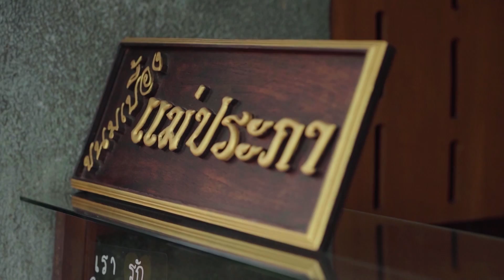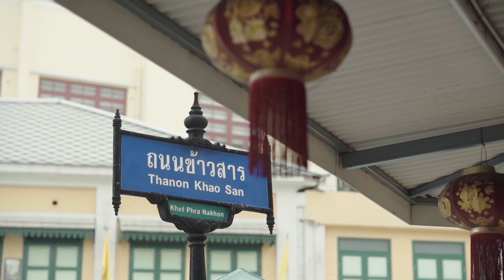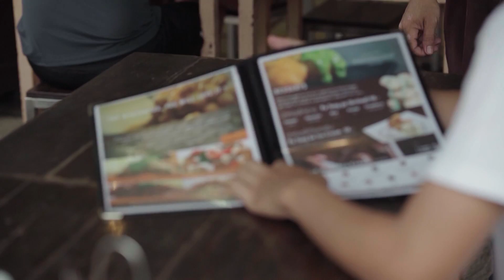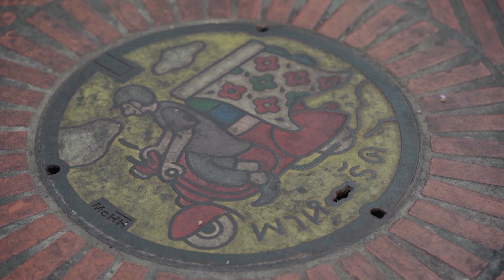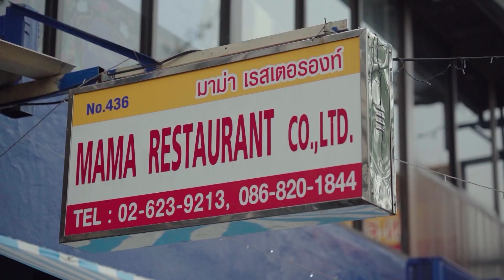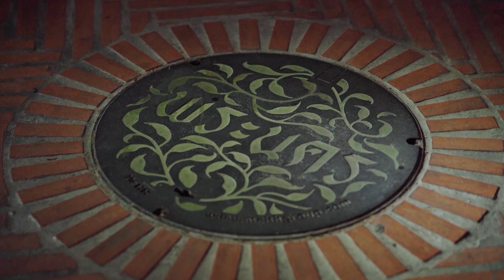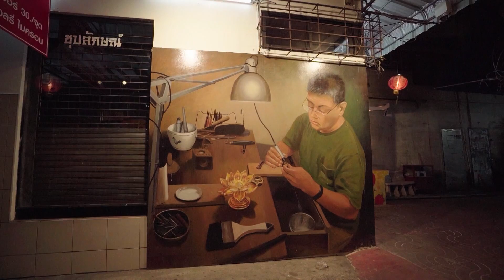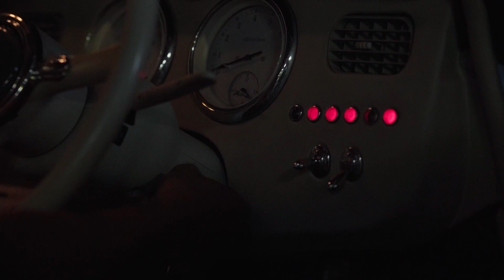ขี่สกู๊ตเตอร์เที่ยวเสพศิลป์ในเมืองกรุง l เกาะล้อ พาเที่ยว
@Kholorpatiew พาขี่สกู๊ตเตอร์เที่ยวเสพงานศิลป์ที่เมืองกรุง เพราะกรุงเทพฯเป็นสถานที่ดึงดูดนักท่องเที่ยวจากทุกมุมโลก ด้วยความงดงาม เสน่ห์ของอาหารการกินและความน่าทึ่งของเมืองศิลปะและวัฒนธรรม  เราจะพาชมร้านของกินอร่อยๆ ที่น่าสนใจ พร้อมเที่ยวกันต่อที่ตลาดโอ่งอ่าง ต่อด้วยพาเที่ยวกันแบบอาร์ตๆในกรุงเทพฯ เสพศิลป์กันตลอดทางเลย พร้อมที่สุดท้ายเป็นสถานที่ เอเชียทีค เดอะ  ริเวอร์ ฟรอนต์ ซึ่งเป็นแลนด์มาร์คที่สวยอีกแห่งหนึ่งในกรุงเทพฯ วิวไฟรอบข้างคือ ดีมากสวยสุดๆ แถมที่นี่ยังมีเครื่องเล่นให้ขึ้นไปชมจากมุมสูงด้วย และยังมีร้านอาหารให้เราได้ไปนั่งทานของอร่อย พร้อมดื่มด่ำบรรยากาศและวิวแสงตอนกลางคืนอีกด้วย คุ้มมากๆเลย...
จะได้ไม่พลาดคลิปใหม่ๆนะคร้าบบ
เกาะล้อพาเที่ยวมีเว็บไซต์เป็นของตัวเองแล้วนะครับ